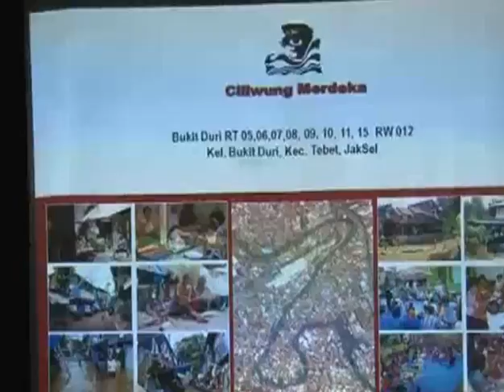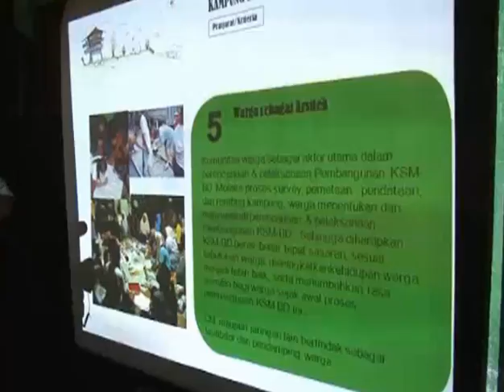16 Okt 2012 - Menuju Jakarta Baru - Part 2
Kunjungan Gubernur Provinsi DKI Jakarta ke Pademangan timur, Rusun Tanah Tinggi, dan Bukit Duri pada hari pertama menjabat sebagai Gubernur

Rekam Video : 16 Oktober 2012
Unggah Video : 17 Oktober 2012
Pemilik Video : Humas Pemprov DKI Jakarta (Sie Penyiapan Materi & Publikasi)